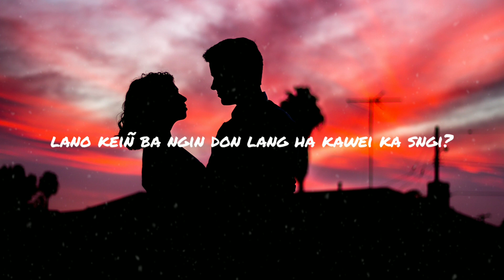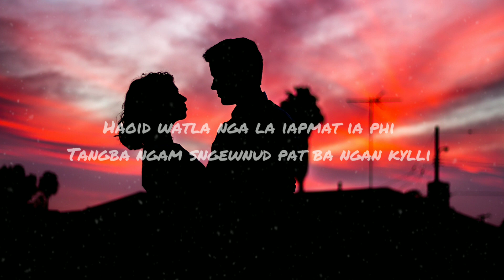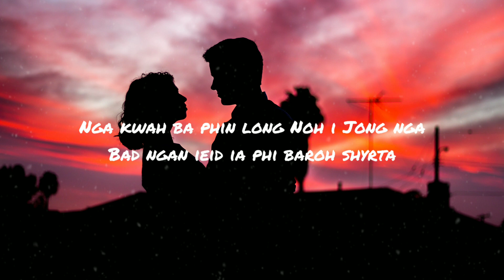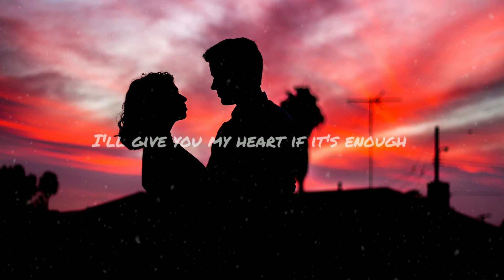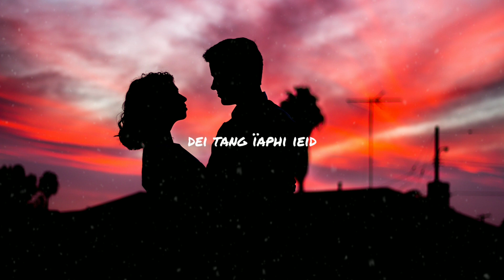B4njop, R4hbok & Alexzehn - Tang Ïa Phi (Official Lyrics Video)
Tang Ïa Phi (Only You) [Official Lyrics Video] is out now!

Credits:
Shillong Vibes Studio
Composed & Written - B4njop & R4hbok
Produced, mixed & mastered - Alexzehn
Lyrics video - Alexzehn
Background image - Travis Grossen